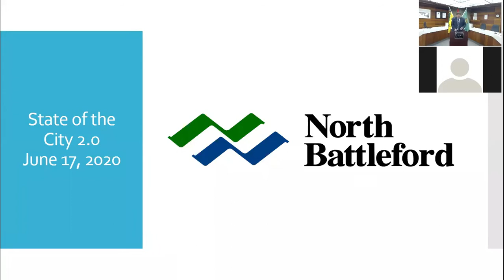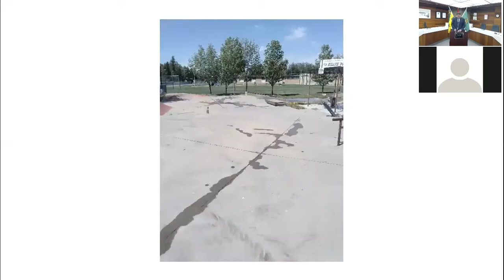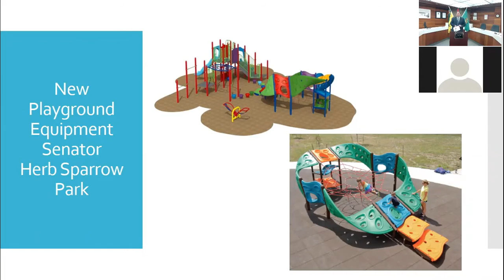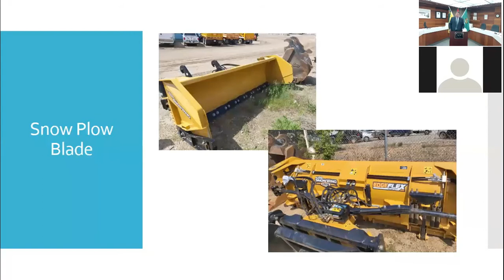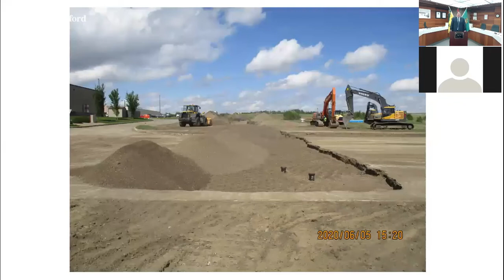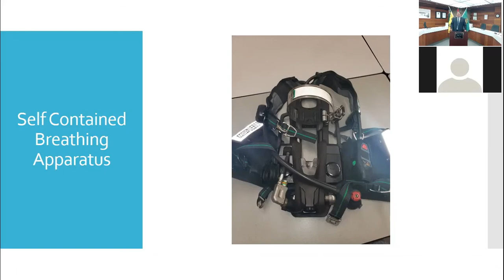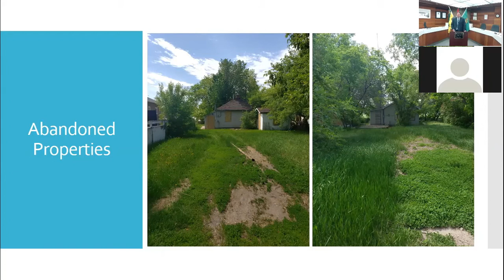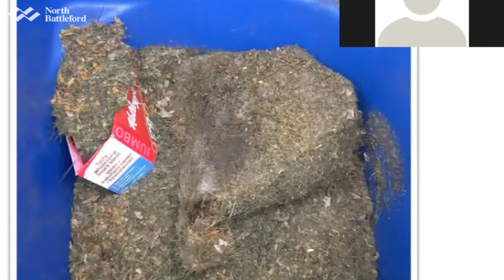State of the City version 2.0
City of North Battleford Mayor Ryan Bater gives a virtual State of the City update.